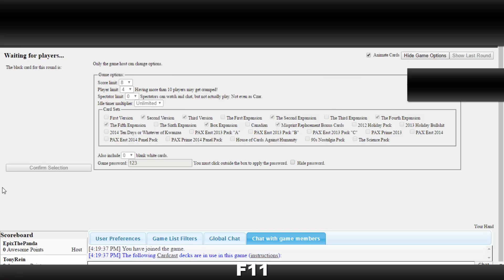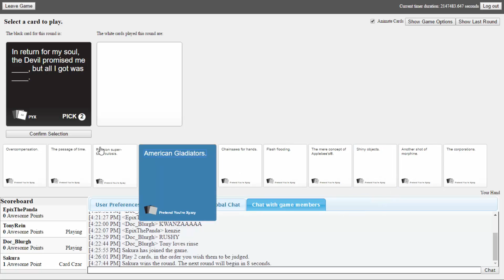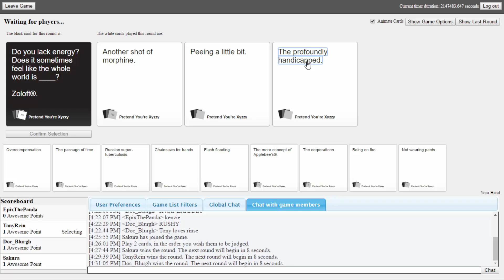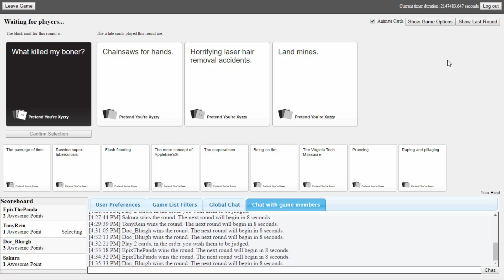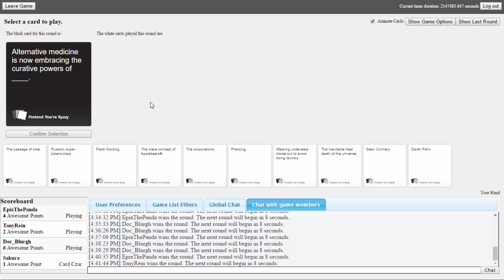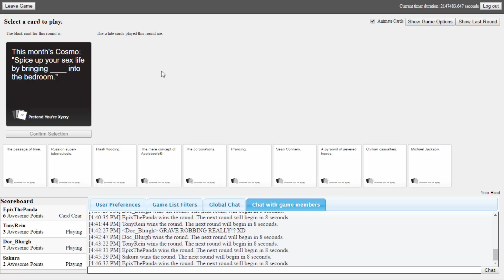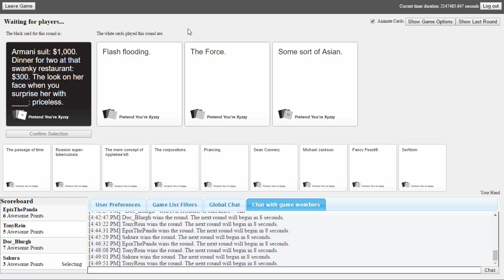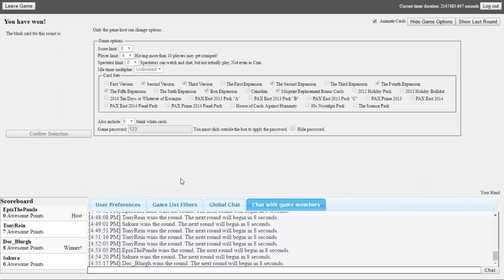Cards Against Humanity: Being born with John Wilkes Booth!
Maybe she's born with it, maybe it's John Wilkes Booth

Intro and Outro music: 'Jet Fuel Heart' by Miracle of Sound